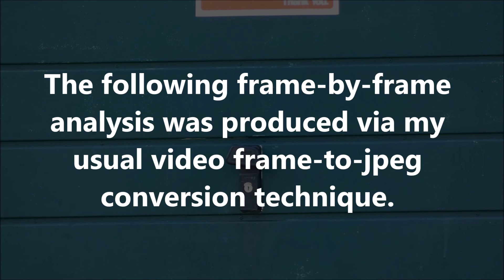Unknown Phenomenon Part 8: May 20th 2023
Three more bizarre, ghostlike, objects are captured in this frame-by-fame frame sequence.  Such objects are small, and, using the unaided eye, it’s easy to assume that they are just insects.  The original 1080p video footage was shot at a rate of 29.97fps.